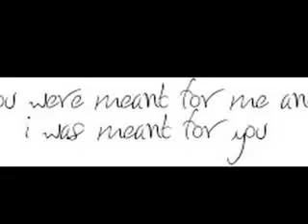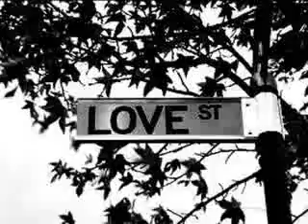Jason and Shelby wedding.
Jason and shelby married 5/18/2008